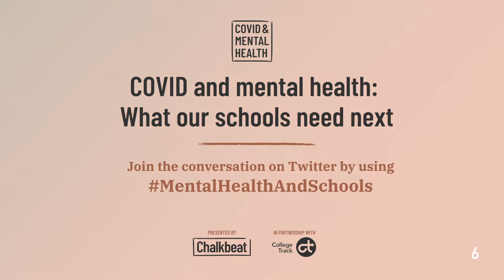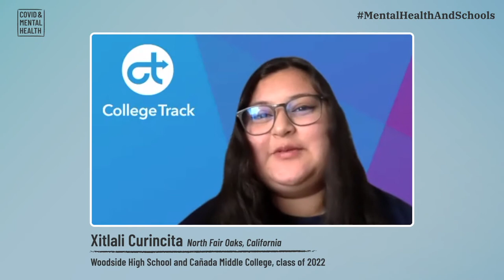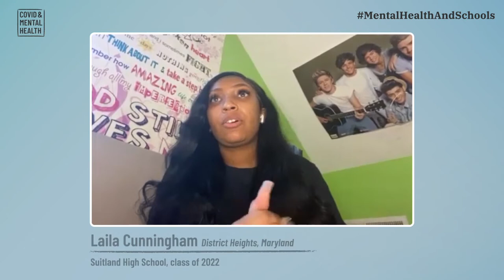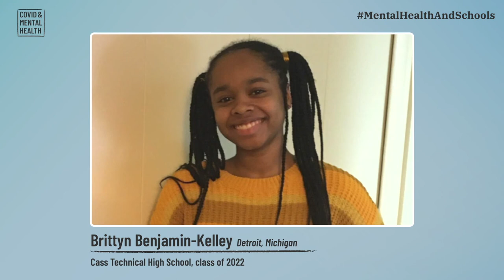COVID and mental health: What our schools need next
Chalkbeat and College Track present students in dialogue with author and influencer Blair Imani, followed by a mental health expert panel.

Mental health is a topic that has threaded throughout Chalkbeat’s journalism with particular intensity since COVID started.

In response to this national need for more discussion around mental health, Chalkbeat and College Track will host student panelists from across the country in conversation with Blair Imani to share their experiences with mental health and wellness over the last two years, how they have felt during the pandemic, and what they need next.

Following the students, Chalkbeat managing editor Sarah Darville will moderate a panel of mental health experts to discuss how COVID has exacerbated many issues that existed in schools around mental health, and the solutions to address the effects of the added stress students and educators have endured over the last two years.

Meet our expert panel:

- Dave Anderson, clinical psychologist and the vice president of school and community programs at the Child Mind Institute
- Laura Clary, faculty member at the Johns Hopkins Bloomberg School of Public Health
- Le’Yondo Dunn, principal of Mastery Simon Gratz High School in Philadelphia
- Jessica Jackson, licensed psychologist and a subject matter expert for the AAKOMA Project, a nonprofit focused on the mental health needs of young people of color
- Mitch Prinstein, chief science officer of the American Psychological Association and a professor of psychology and neuroscience at the University of North Carolina at Chapel Hill.

Chalkbeat is a nonprofit news organization committed to covering one of the city's most important stories: the effort to improve schools for all children, especially those who have historically lacked access to a quality education.

College Track is our partner for the student panel portion of this event. It is a national nonprofit organization that equips students confronting systemic barriers to earn a bachelor's degree in pursuit of a life of opportunity, choice, and power.